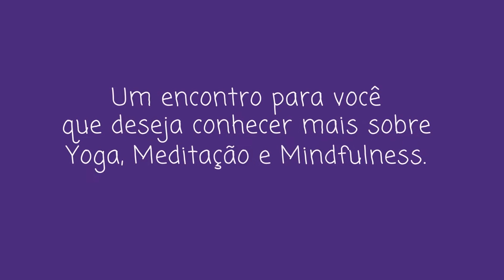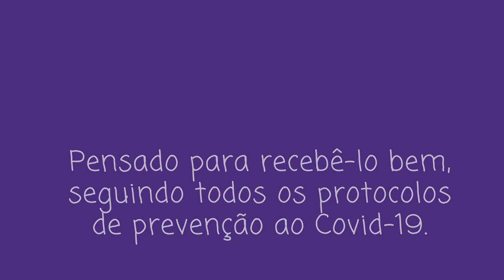Seminário Yoga Saúde e Bem Estar - de 22 a 24 de Janeiro de 2021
SEMINÁRIO YOGA, SAÚDE E BEM-ESTAR

✨ De 22 a 24 de Janeiro de 2021

São 3 dias com profissionais experientes falando de maneira simples, direta e objetiva.

Este evento é destinado a você que quer conhecer mais sobre o universo do Yoga e da Meditação, com práticas acessíveis a todos.

Nosso propósito é semear os benefícios do Yoga e da Meditação, de forma a melhorar a qualidade de vida no nível do indivíduo, e assim gerar uma onda positiva de transformação no nível da sociedade.

✨ OS PROFESSORES

Professores, mestres, doutores, referências nacionais e internacionais presentes neste evento, apresentando práticas para ajudá-lo a alcançar estados de tranquilidade e bem-estar no seu dia a dia.

✨ TEMAS

São 4 grandes temas:

1) A Ciência do Yoga
2) Yoga e a Saúde da Mulher
3) Relaxamento
4) Yoga e Meditação

O evento será 100% Online e Ao Vivo, com transmissão pelo Zoom. Você poderá assistir de onde estiver!

✨ INSCRIÇÕES

Aproveite o 1° lote de inscrições, até 10/01/2021, com valor promocional de R$ 108.

✨ BÔNUS!

Faça sua inscrição e ganhe 30 dias gratuitos na academia online do Atma Zen, que oferece práticas de Yoga, Meditação e Mindfulness.

✨ REALIZAÇÃO

Área de anexos